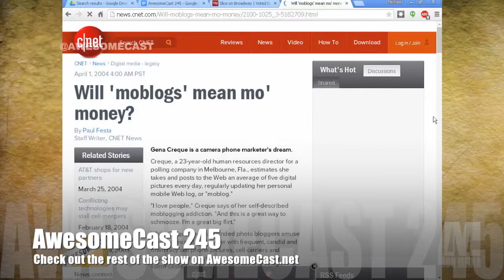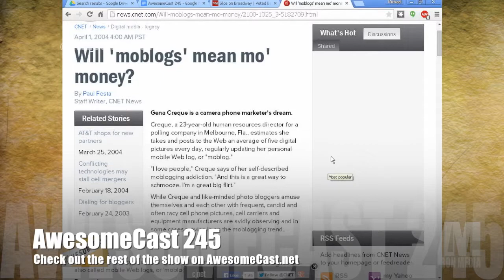Douglas Derda Predicts Social Media!